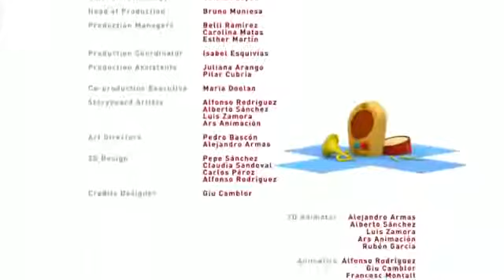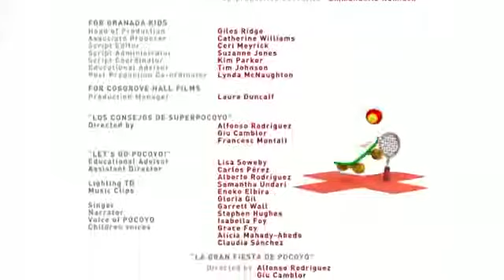Pocoyo: Una Sorpresa Para Pocoyo